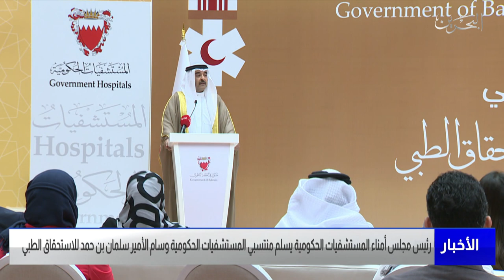مركز الأخبار : الشيخ هشام بن عبدالعزيز يسلم منتسبي المستشفيات الحكومية وسام الأمير سلمان بن حمد